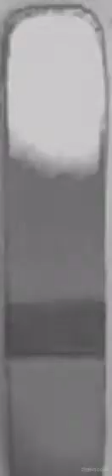Tech - Blocks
This release is not copyrighted.